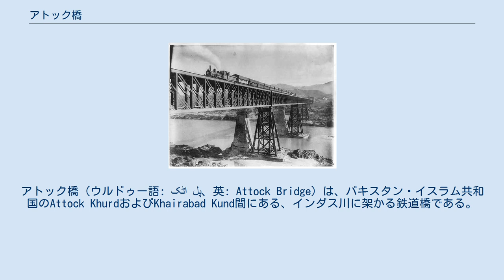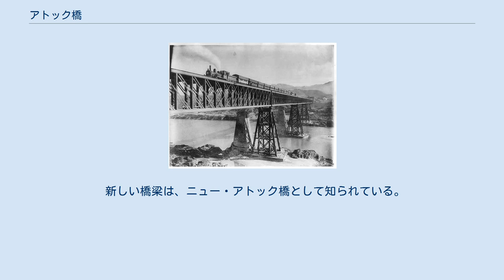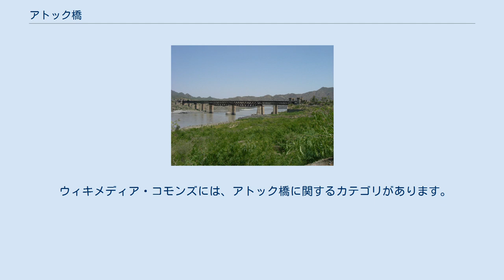アトック橋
パンジャーブ_(パキスタン)
アトック橋（ウルドゥー語: اٹک پل、英: Attock Bridge）は、パキスタン・イスラム共和国のAttock KhurdおよびKhairabad Kund間にある、インダス川に架かる鉄道橋である。
1979年に新たな橋「ニュー・アトック・ブリッジ」が建設されたことに対応して、オールド・アトック・ブリッジなどとも呼ばれる。
 アトック橋はパンジャーブ州およびカイバル・パクトゥンクワ州間のインダス川において、当橋梁は最も重要となる戦略的および商業的な横断地点の1つであるため、重厚な要塞化がなされている。
当橋梁は当初、ギルフォード・モールスワーズ卿によって設計されており、1883年5月24日に供用開始されている。
建設に掛かった費用は、320万ルピー以上であった。
 フランシス・キャラハン卿によって、当橋梁の構造が再設計されており、250万ルピーの費用を掛けて、1929年に再建されている。
当橋梁は、2階建ておよび5径間の構造をしている。
3径間は長さ257フィート (78 m)であり、2径間は長さ312フィート (95 m)である。
上段が鉄道用として、下段が車道用として利用される、鉄道道路併用橋である。
近くのパシュトゥーン部族からの襲撃に対する防御として、当橋梁へのアプローチ部が強固な要塞として建設されている。
 当橋梁は、有名な大幹道の一部であった。
1979年に、新しい車道用の橋梁が建設されており、道路交通は当橋梁から新しい橋梁へと移された。
 新しい橋梁は、ニュー・アトック橋として知られている。
アトック橋は、鉄道用として継続して利用されている。
 ウィキメディア・コモンズには、アトック橋に関するカテゴリがあります。